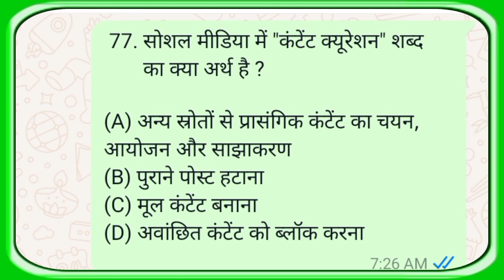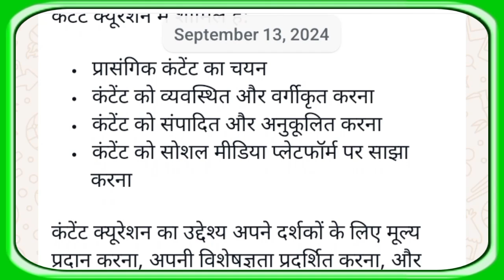gk77. सोशल मीडिया में "कंटेंट क्यूरेशन" शब्द का क्या अर्थ है ?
77. सोशल मीडिया में "कंटेंट क्यूरेशन" शब्द का क्या अर्थ है ?

(A) अन्य स्रोतों से प्रासंगिक कंटेंट का चयन, आयोजन और साझाकरण
(B) पुराने पोस्ट हटाना
(D) अवांछित कंटेंट को ब्लॉक करना

सही उत्तर है: (A) अन्य स्रोतों से प्रासंगिक कंटेंट का चयन, आयोजन और साझाकरण

सोशल मीडिया में "कंटेंट क्यूरेशन" शब्द का अर्थ है अन्य स्रोतों से प्रासंगिक कंटेंट का चयन, आयोजन और साझाकरण। यह एक प्रक्रिया है जिसमें व्यक्ति या संगठन विभिन्न स्रोतों से उपयोगी और प्रासंगिक सामग्री इकट्ठा करते हैं, इसे व्यवस्थित करते हैं, और फिर इसे अपने सोशल मीडिया प्लेटफॉर्म पर साझा करते हैं।

कंटेंट क्यूरेशन में शामिल हैं:

- प्रासंगिक कंटेंट का चयन
- कंटेंट को व्यवस्थित और वर्गीकृत करना
- कंटेंट को संपादित और अनुकूलित करना
- कंटेंट को सोशल मीडिया प्लेटफॉर्म पर साझा करना

कंटेंट क्यूरेशन का उद्देश्य अपने दर्शकों के लिए मूल्य प्रदान करना, अपनी विशेषज्ञता प्रदर्शित करना, और अपने ब्रांड को मजबूत करना है।